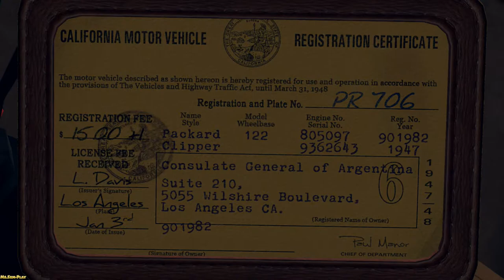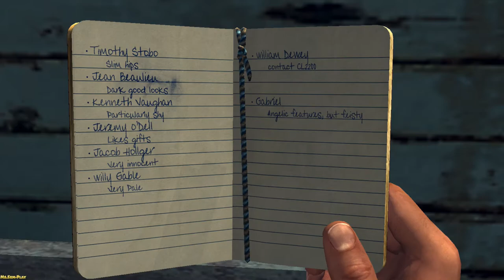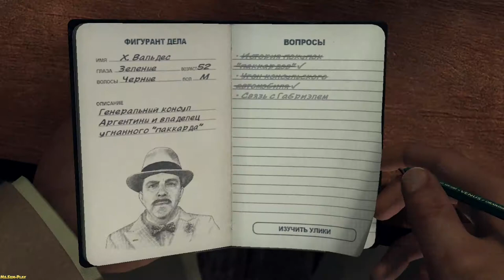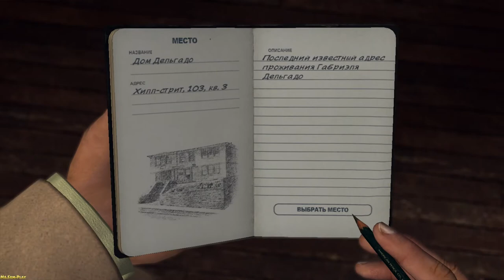L.A. Noire ► The consuls car(Авто консула) №7